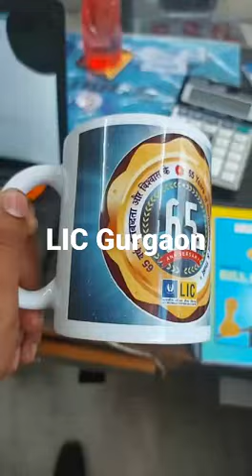LIC logo mug